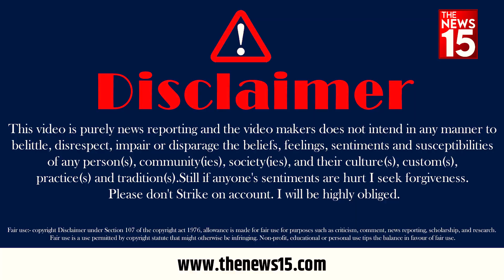Mamata दीदी के बयान पर भड़के बिहारी, दिया मुँह तोड़ जवाब | Mamata Banerjee | The News15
Mamata दीदी के बयान पर भड़के बिहारी, दिया मुँह तोड़ जवाब | The News15

पश्चिम बंगाल की CM Mamata Banerjee ने राज्य में कई जगहों पर हुई हिंसा को लेकर फिर BJP पर हमला बोला उन्होंने कहा कि BJP वाले कहीं भी कभी दंगा कर सकते हैं. इसलिए मुझे हर समय अलर्ट रहना पड़ता है. बंगाल में हुई हिंसा के लिए BJP जिम्मेदार है, वे गुंडों को बिहार से बंगाल में लाए थे..अब इस बयान पर लोगों का क्या जवाब है देखिए इस रिपोर्ट में…